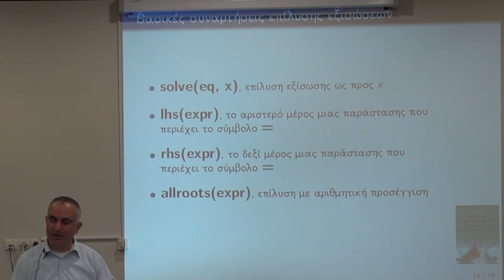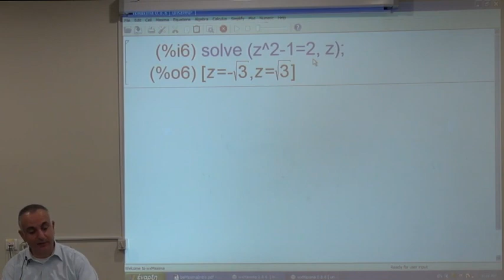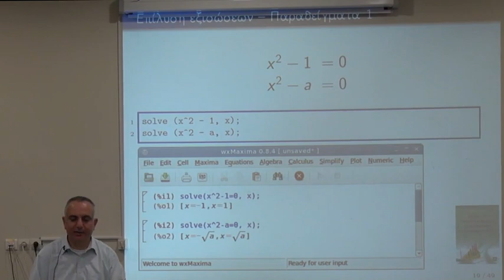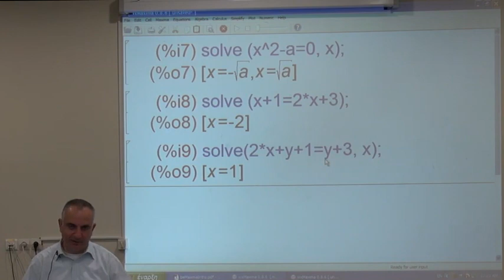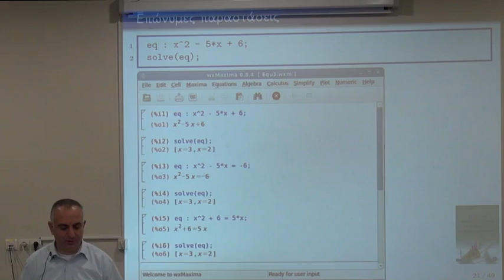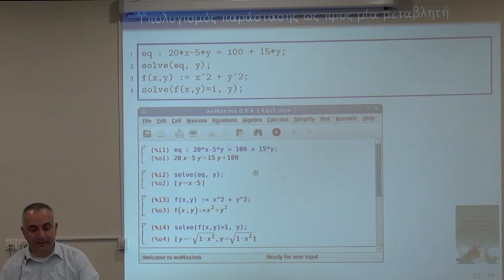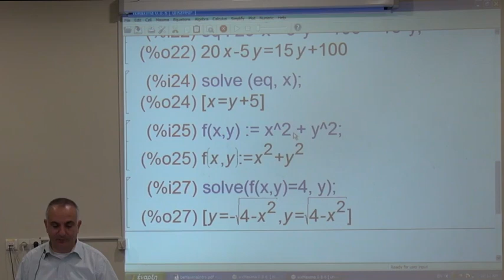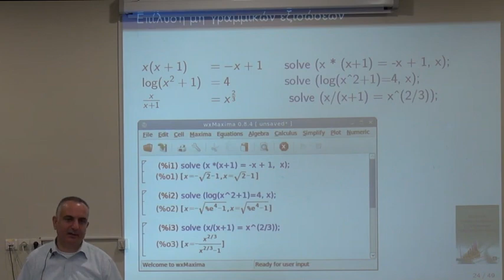Maxima: Επίλυση εξισώσεων μιας μεταβλητής